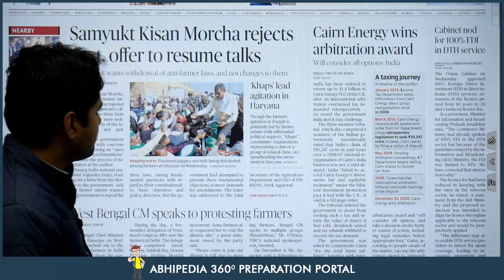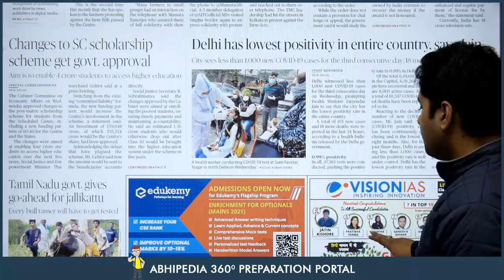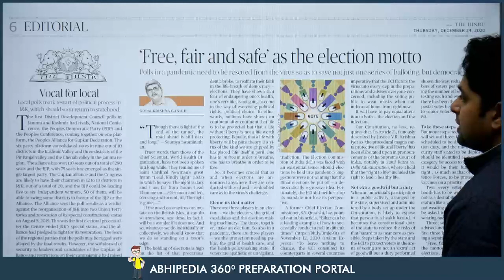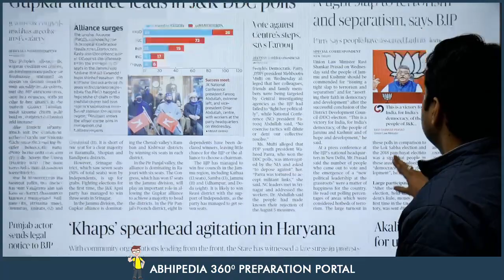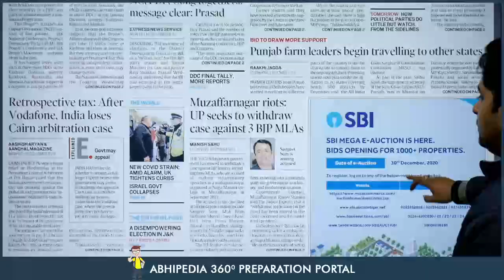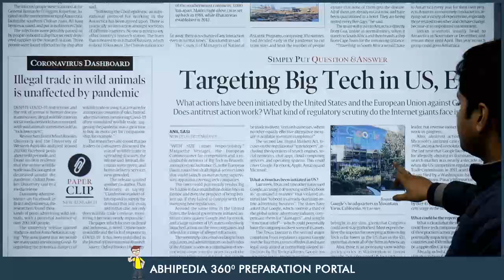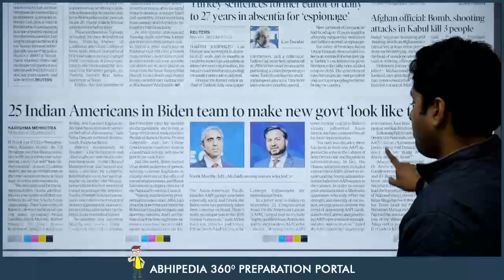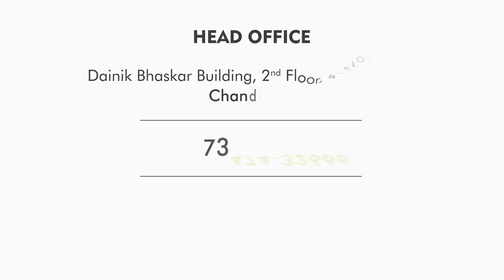UPSC CIVIL SERVICES | News Paper Reading Guide For 24th December 2020 | By Maneesh Mittal Sir